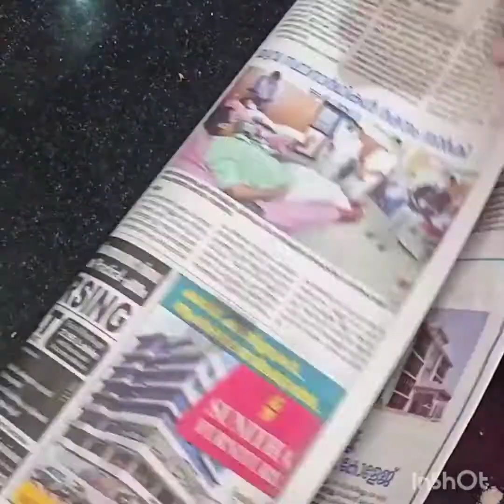Fresh orange cake recipe 🍊super soft and spongy orange cake# Reesha's vlog's and recipes.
incridents

2kg

maida-2cup

baking powder_2teas spoon

salt_1pinch

egg_4

orange 2

sugar_1 cup

Reesha's vlogs and recipes.